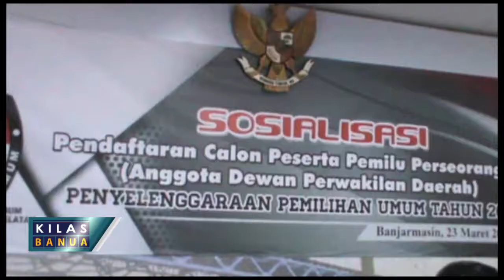Sosialisasi Calon Independen Pemilu 2019